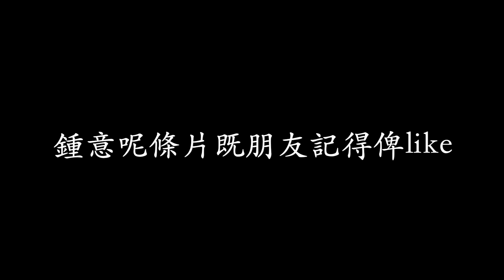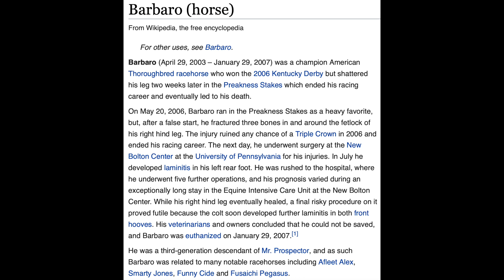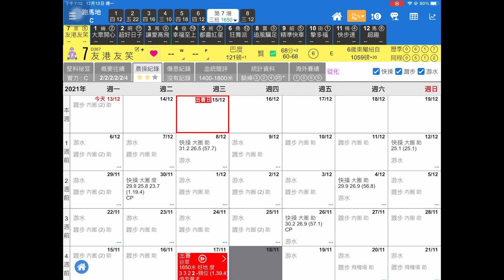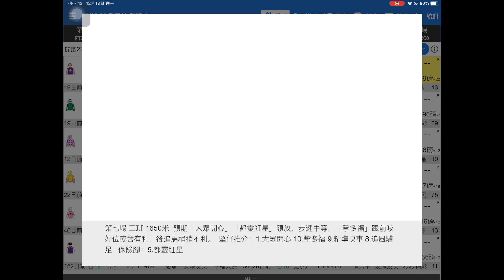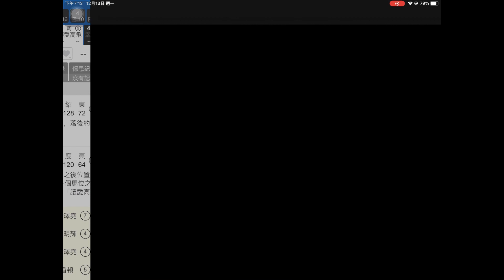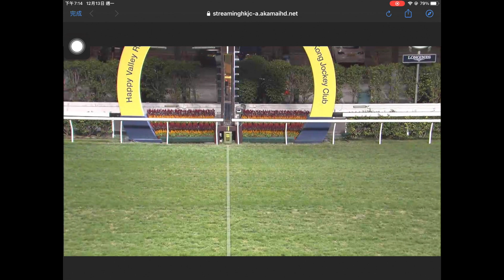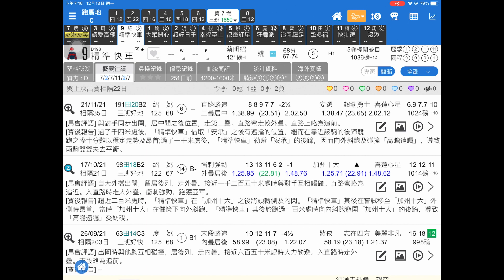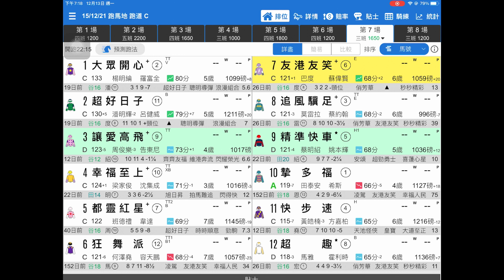馬斷腳安樂死其實人道，成炸道德撚借題發揮！醫唔到裝唔到義肢！（2021年12月13日 週一）